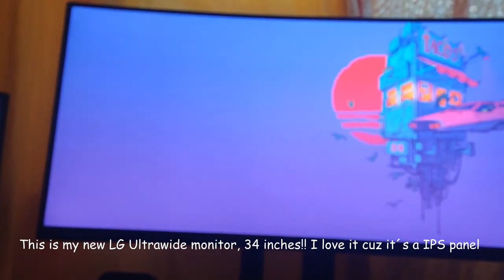The best budget Setup for Gaming and Work From Home 💻🌿 Laptop + Ultrawide monitor 🎮 | Asus ROG Strix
I want to try new things in my channel, so this is why upload this xD ☕

N/A